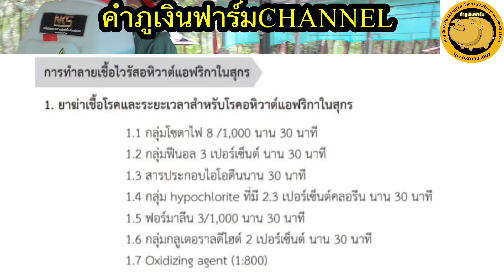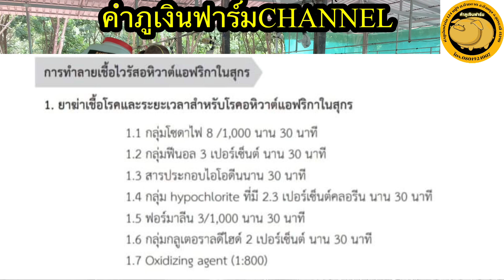EP.143 ใช้น้ำยาฆ่าเชื้อแบบไหนดี??(SS2) @คําภูเงินฟาร์ม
@คําภูเงินฟาร์ม